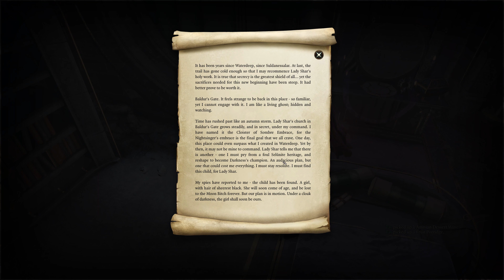Baldur's Gate 3: We Can't All Look Snazzy My Friend [26]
🔍 Join us in a thrilling co-op adventure in Baldur's Gate 3, where we delve deep into the city's darkest corners to try and solve gripping murders. 🌃 We navigate through the intricate webs of the guild and cross paths with the enigmatic Nine Fingers Keene at the Guildhall in the Lower City.🗡️

But that's not all! We encounter the mysterious Mystic Carrion and are drawn into a perplexing quest involving Thrumbo.

Every decision we make shapes our path in this epic tale of intrigue and betrayal. Will we prevail in solving the murders and uncovering the secrets of Mystic Carrion? Join us to find out! 🌟